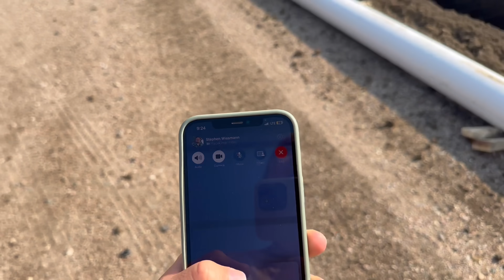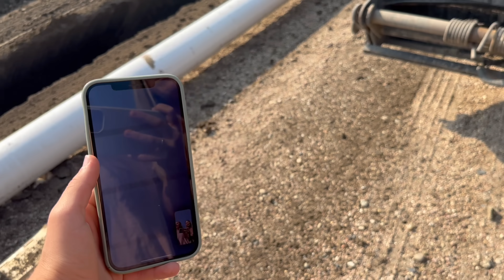Surprising My Boyfriend at Work!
Such a fun surprise! Love him more than words can describe!